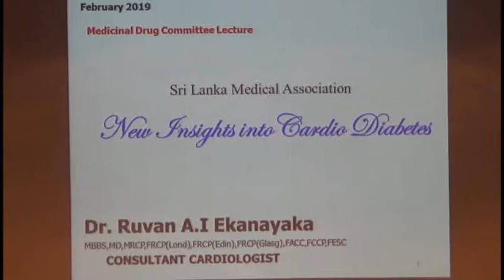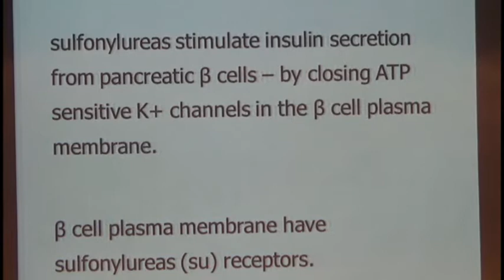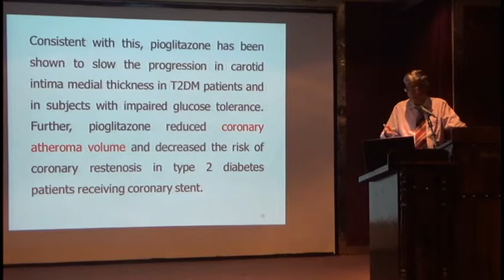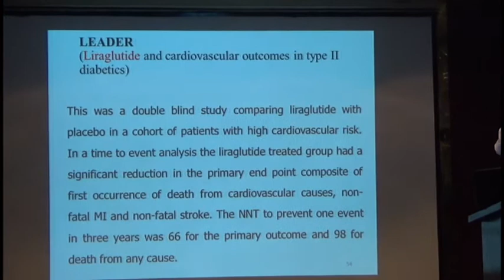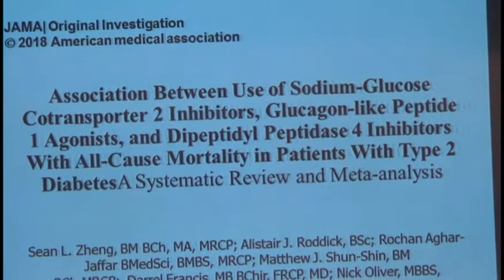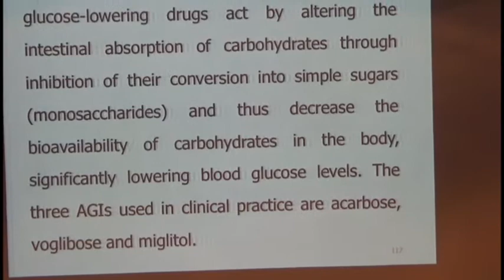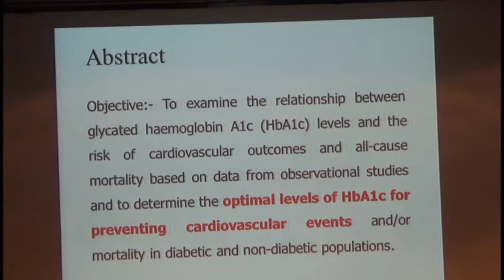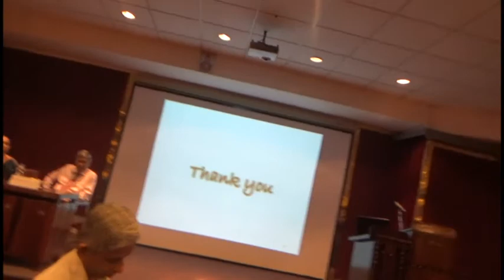Cardiodiabetes: Evidence based management